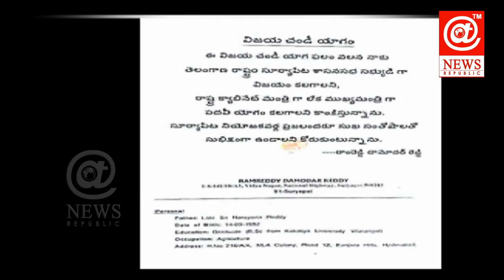సీఎం పదవి కాంక్షిస్తూ కాంగ్రెస్ సీనియర్ నేత దామోదర్ రెడ్డి చండి యాగం | AT News Republic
AT News Republic